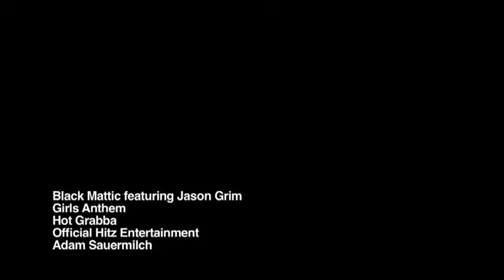videoplaybackBLACK MATTIC FT JASON GRIM GIRLS ANTHEM OFFICIAL HD VIDEO DW